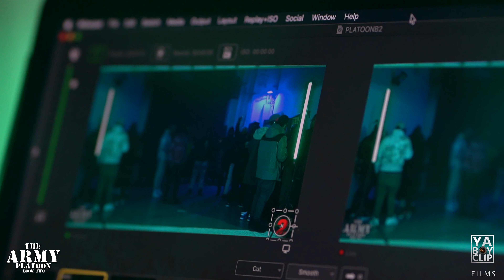WEGOHARDTV PRESENTS | THE ARMY PLATOON BOOK 2 VOD TRAILER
MACK MEL VS FETTUCCINE 20
ISH MULAH VS STYLEZ
BEDAFFI GREEN VS SONNY
D DUB VS TY MAIN
HENNY #3 VS HEIRON
PVPER VS MADMAX